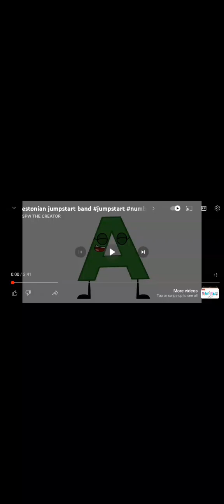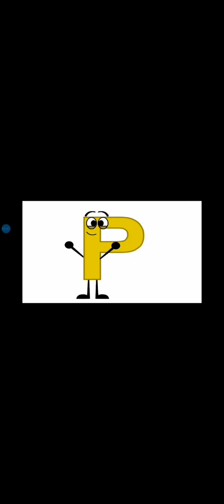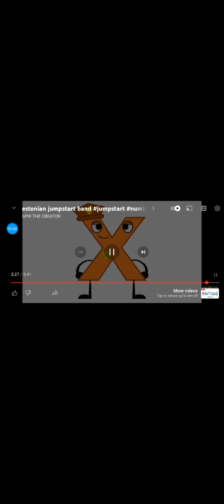German Jumpstart Band